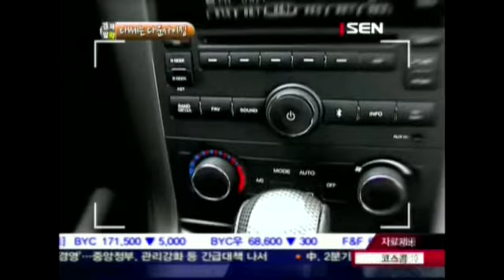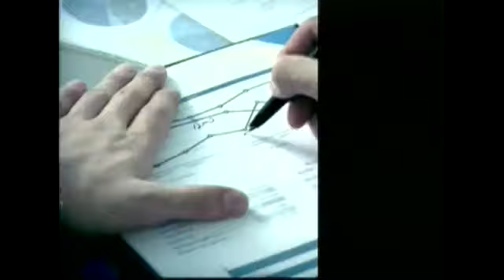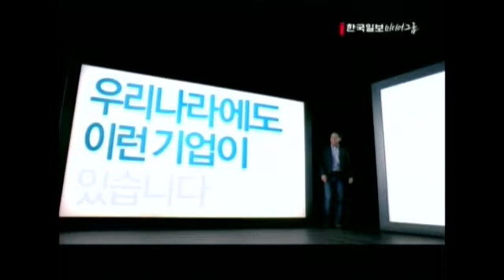20120518_경제알약_9회